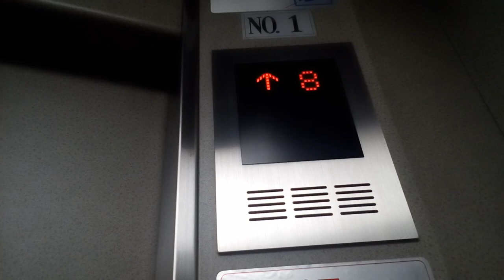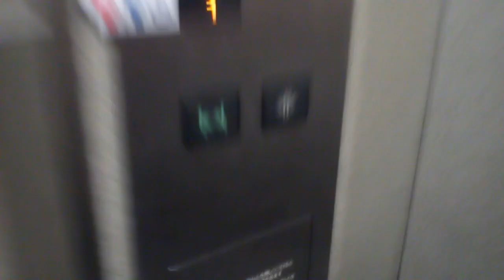三菱エレベーター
京都駅西第2駐車場にあります。まだ未更新のままで運転しています。 機種はグランディです。
メーカー:三菱
設置年:1997年
定員:13名
積載:900kg
キャンセル機能:なし
アナウンス:あり (気配りアナウンスのみ)
戸閉ブザー:あり (電子音チャイム)
到着ベル音:なし
ボタン確認音:なし
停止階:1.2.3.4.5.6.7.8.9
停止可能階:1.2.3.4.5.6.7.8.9